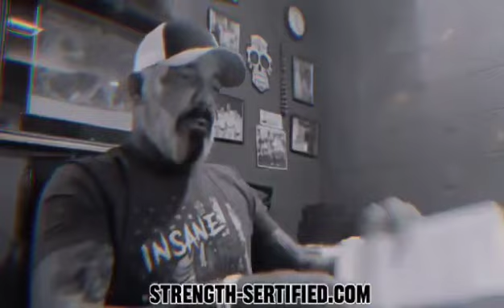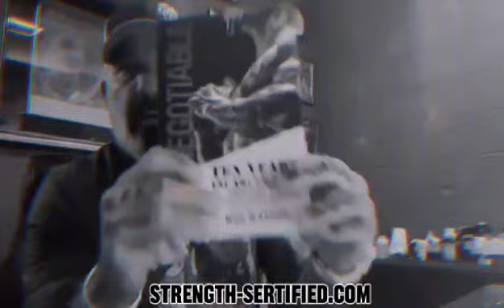Let Me Be Your Trainer - NON-NEGOTIABLE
Rick Koenig - Let Me Be Your Trainer
STRENGTH-SERTIFIED.COM